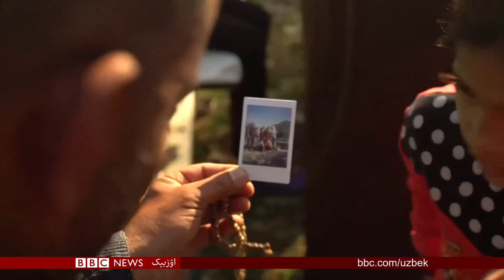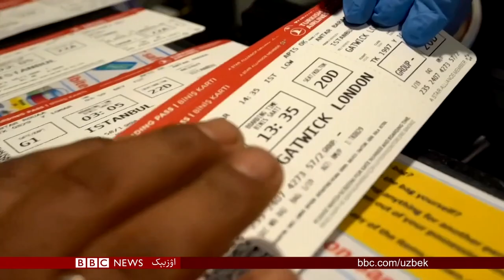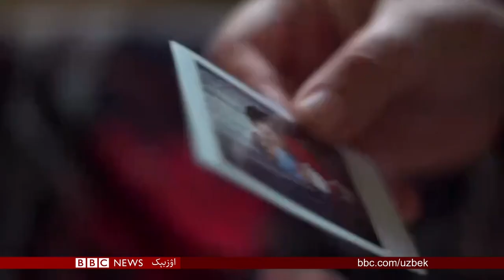بی بی سی اۉزبېک نینگ بوگونگی تۉلیق دستوری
پاکستانده شفاکار لر نیمه دن قۉرقیشماقده؟